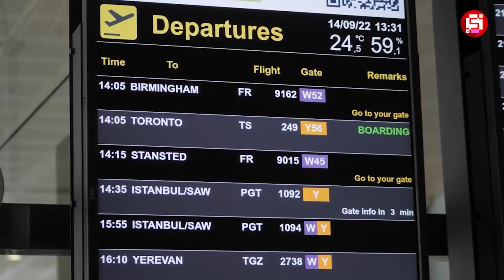NEGARA TETANGGA HANYA NUMPANG PESAWAT !!! 5 Negara di Asia Tenggara Belum Memiliki Pesawat Presiden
Setiap melakoni perjalanan atau lawatan kenegaraan, utamanya dalam jarak tempuh yang cukup jauh, nah presiden atau pejabat tinggi negara, biasanya bakal memakai pesawat pribadi. Ketimbang jenis kendaraan lain nih Studio Lovers, pesawat terbang memang memiliki kelebihan. Mulai dari efektivitas waktu, jarak jangkauan, hingga kenyamanan. Nah, walau mempunyai kegunaan yang cukup penting, ternyata masih ada negara di dunia, termasuk di kawasan Asia Tenggara, yang presiden atau pejabat tinggi negaranya belum mempunyai pesawat pribadi saat melakukan perjalanan.